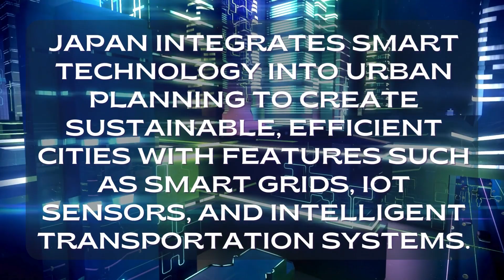How does Japan integrate smart technology into urban planning?